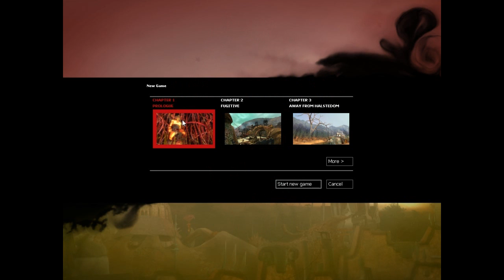Let's Re-Play Zeno Clash Part 1: Big Bang Theory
Hey guys, this is slooter93 and welcome to my re-play of Zeno Clash! In case you're wondering why I'm doing this and not RCT, it's just because I feel the need to re-play this because my original LP of this was pretty terrible. This is also kind of like a one year anniversary thing for my LP career I guess you could say.

And yes, I will still be uploading my other LPs as well.